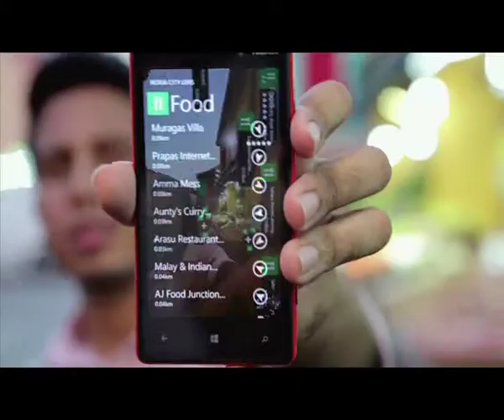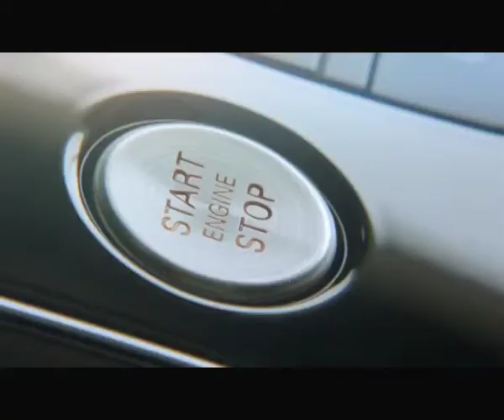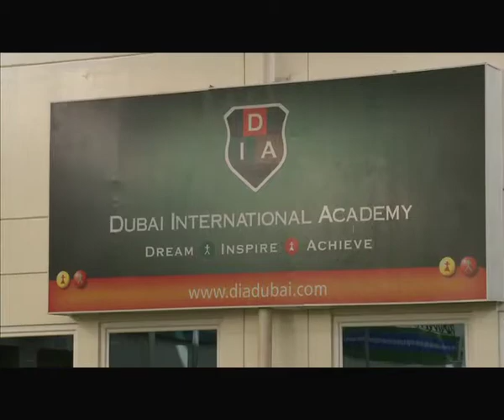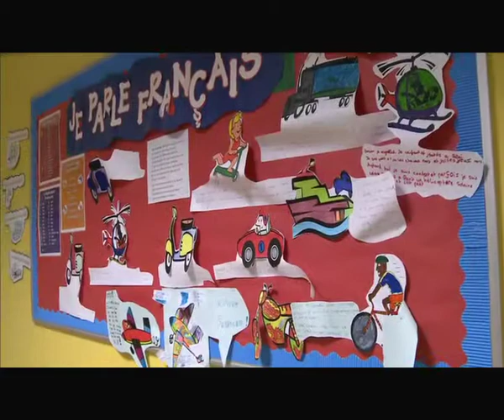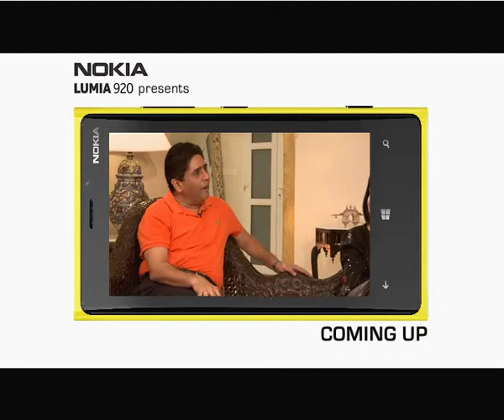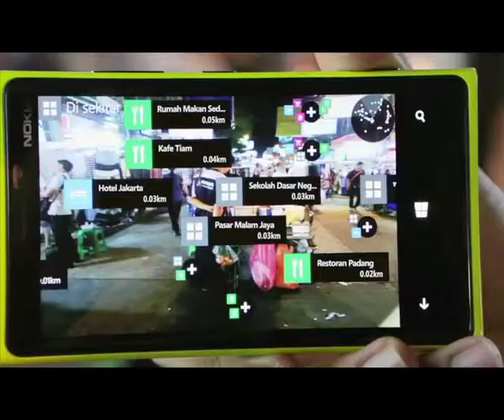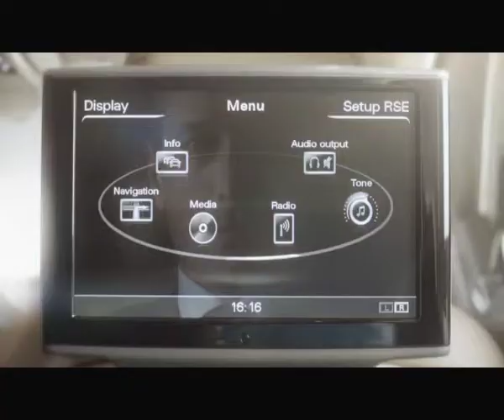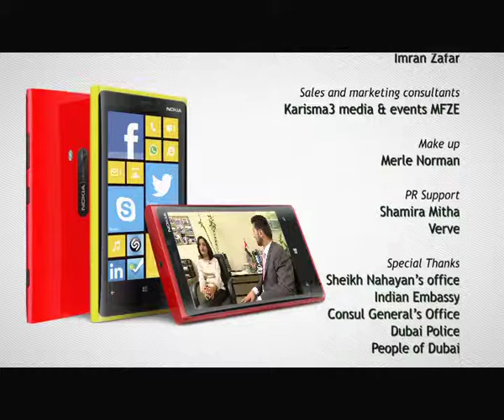TOP GUNS SEASON 2 - Episode 9 - Avi Bhojani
Avi Bhojani
Group CEO,
BPG Group

RAINBOW TOPGUNS
Powered by AUDI,
Presented by NOKIA.

TOPGUNS is produced by Queen Bee Production. The show encapsulates the journey of successful individuals from the South Asian sub- continent who have made an indelible contribution to business and UAE economy at large.

TOPGUNS  is a showcase of the success stories of the individuals who have been an integral part of the exponential growth of UAE, which very rightly has been termed as The Land of Opportunity. The show aims at immortalizing the noteworthy role of these Entrepreneurs and Business Leaders. The show deftly unearths the various facets of these TOPGUNS, their journey, their struggles, inspirations, defining moments, and their Leadership quotient. The show gives the viewers a unique window into their lives, their success mantras, how they give back to the community, and the all-important question of what they do once they attain corporate success.